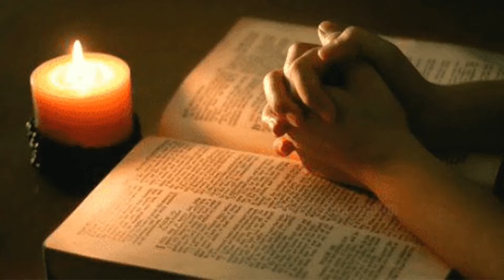സ്വയം തിരുത്തുവാൻ തയ്യാറാണോ ?Ready to correct yourself ?#